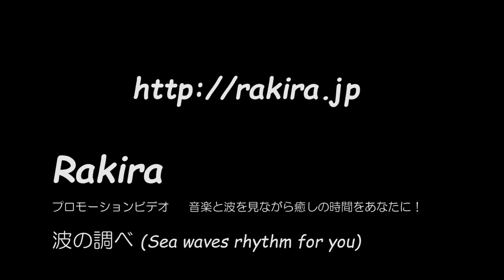波の調べ - 雲から日が差し込んでコレカラきっといいことが 特別版 Piano by Rakira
この曲は、江の島で撮影された画像に、曲をつけた特別版です。

２０種類２００曲オーバーのラキラオリジナル楽曲からあなたに合う曲がきっとあるはず。